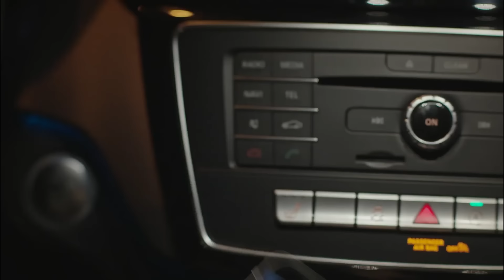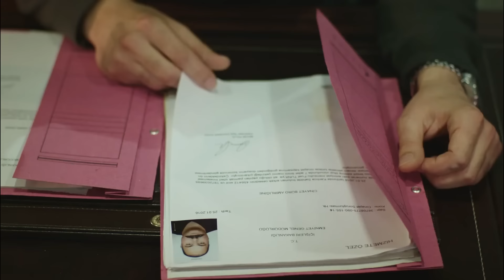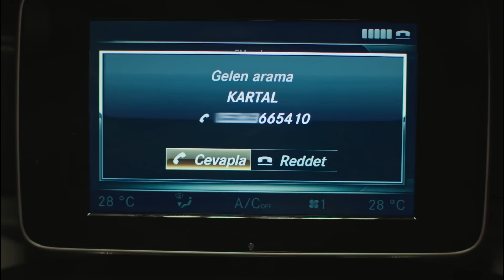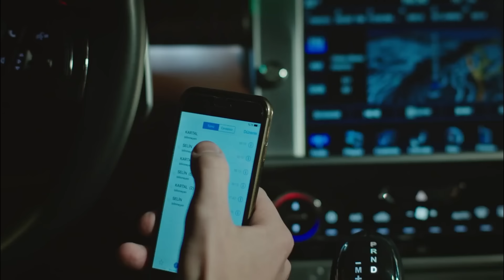ملكة الليل الحلقة 17 مدبلج بالعربية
ملكة الليل هي زهرة نادرة بحيث تجمع كل جمالها في ليلة واحدة، ووفقاً للأسطورة، فإن المحظوظين فقط يمكنهم رؤيتها. تبدأ قصة سيلين
 وكارتال في أحد الليالي، كارتال الذي يتقاطع طريقه من قبيل الصدفة مع سيلين خلال رحلته إلى فرنسا، ويقع في حب سيلين في المرة الأولى التي يراها. على الرغم من أن هذا الحب الرائع لـكارتال وسيلين سوف تتلاشى بين عشية وضحاها، قصة الحب هذه التي كانت قد بدأت في فرنسا وسوف تهبُّ إلى البحر الأسود ومن ثم إلى اسطنبول، معرضة إلى جميع أنواع الأحداث والمؤامرات

الإنتاج: O3 Turkey
المنتج:  Onur Güvenatam
المخرجون: Yağmur Taylan & Durul Taylan
كادر الممثلين:
Selin: Meryem Uzerli
Kartal: Murat Yıldırım
Aziz: Uğur Polat
Esra: Funda Eryiğit
Hüma: Seda Akman
Hakan: Selim Bayraktar
Mert: Burak Deniz
Emre: Deniz Celiloğlu